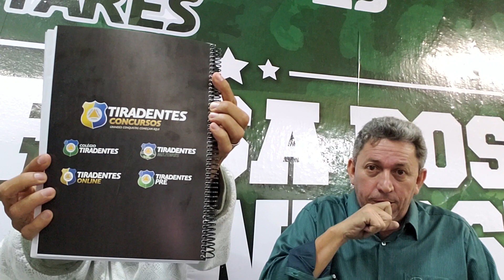Português, Função Sintática do Pronome Relativo com o Ruivo Jackson Bezerra.